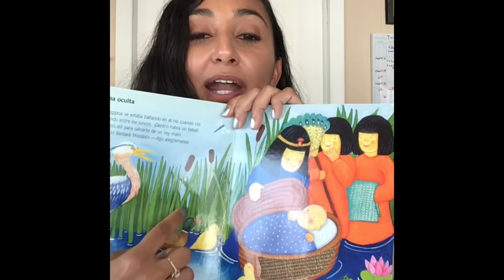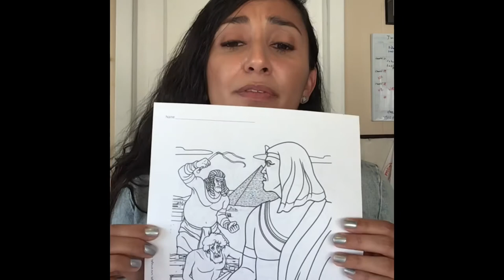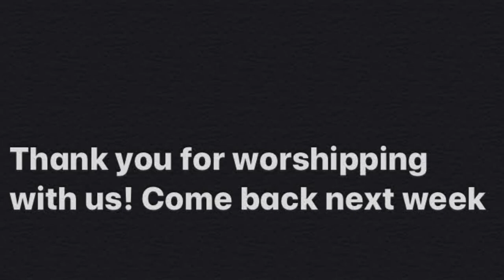6-21-20 Children’s Ministry Lesson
Now including worship! Teaching begins at the 8 minute 15 second mark.

- Class Notes (Have your child follow along with this week’s lesson and fill in the blanks)

- Review Questions (Reinforce what your child learned today with these follow up questions)

- Coloring Sheet (Reinforce what your child learned today by coloring a picture associated with this weeks lesson)

- Take Home Sheet (A colorful resource for parents to follow up on today’s lesson including more activities and discussion suggestions)

- Check out the Training Children to Care Ministry (TCTC)